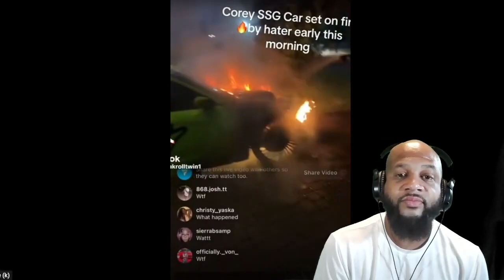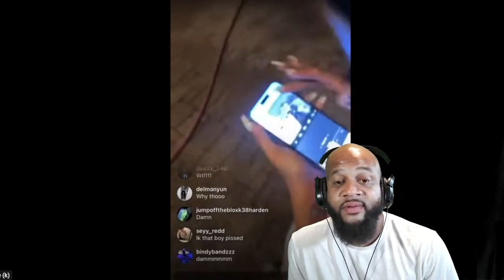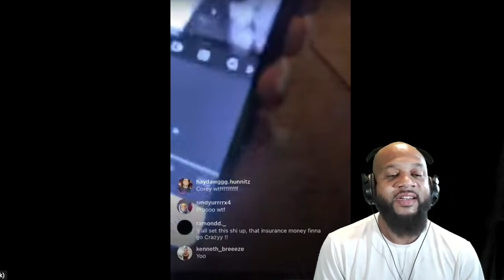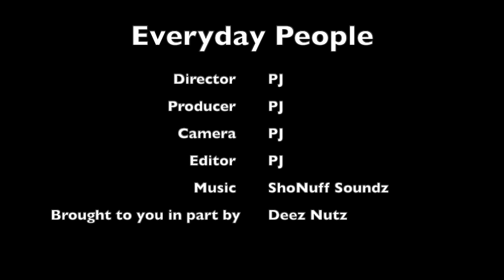CoreySSG Hellcat Gets Set On Fire In His Driveway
PSA: Anyone that has participated in a SSG Raffle where published prizes were not awarded and or refunds not returned can go to their local police department, file a police report with evidence of raffle purchase and payment and have the police department sent the report with case # to the following email address